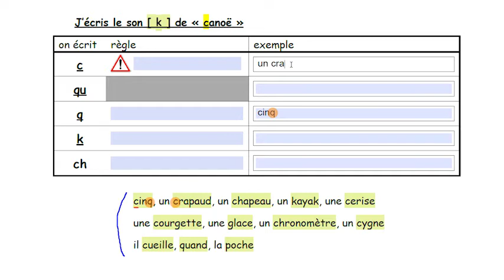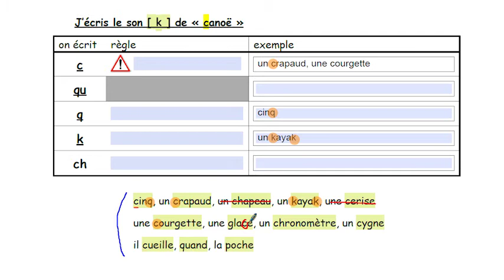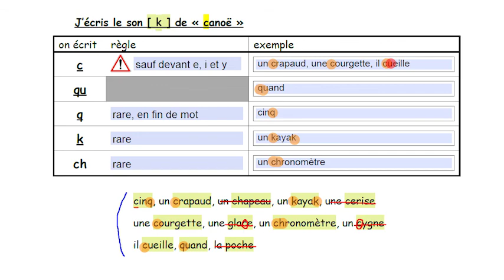CM1 - Français - SEQ 23 - Leçon : j'entends [k]